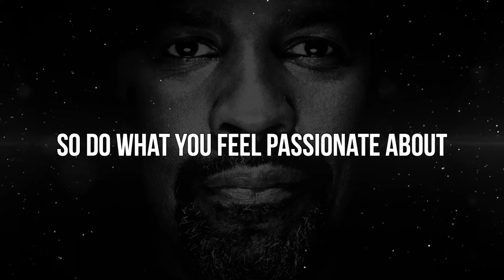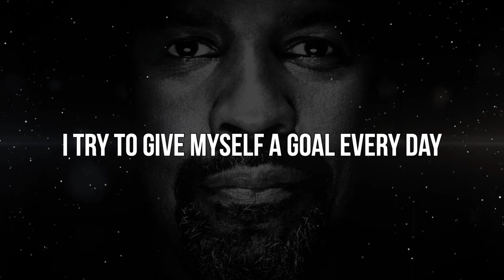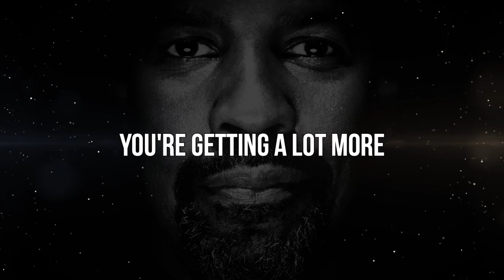THINK OUTSIDE OF THE BOX ft. Denzel Washington - Motivational Video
The audio of this video is repurposed from Swezt Motivational